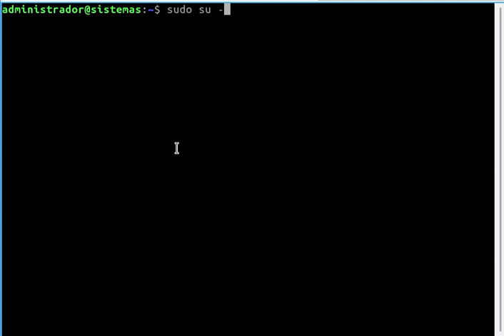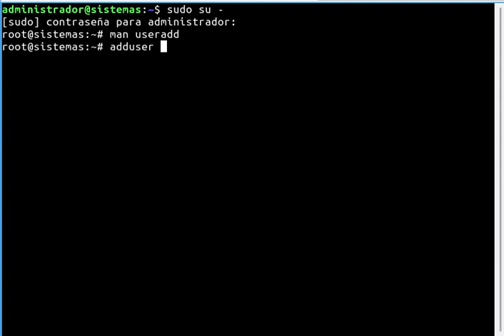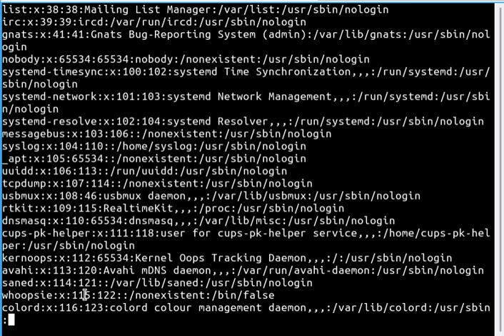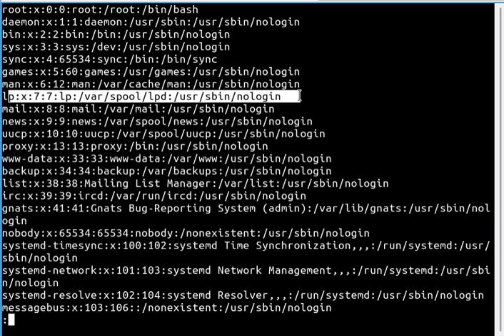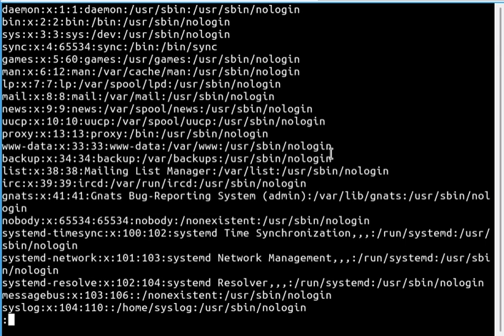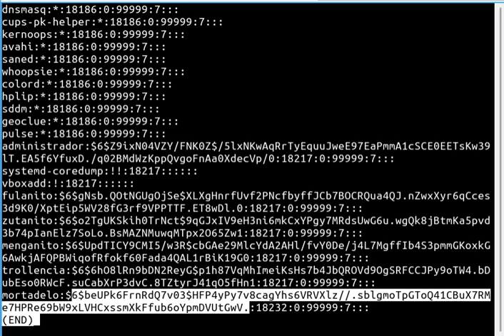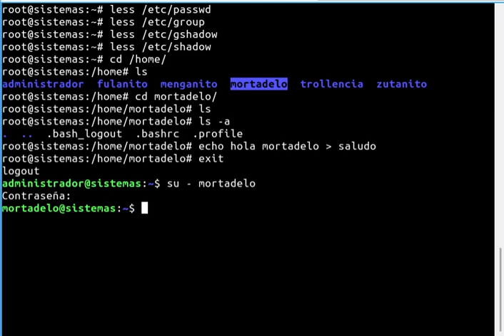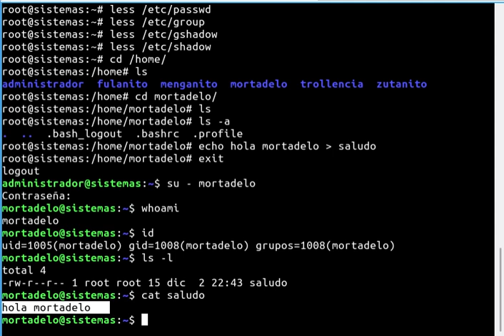SI_ISO - Usuarios 01 creacion usuarios grupos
Creaciónd de usuarios y análisis de lso cambios en el sistema por ello